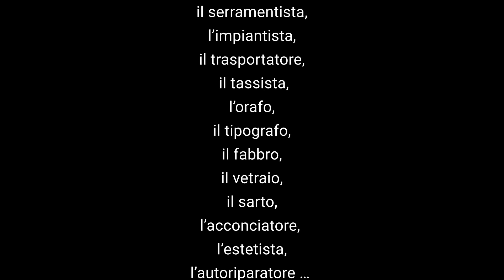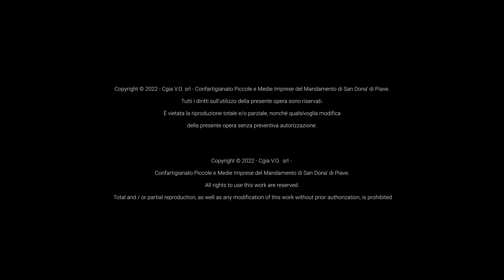SIAMO LA MANO CHE PENSA - ALIMENTAZIONE Norcino Gastronomia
Gli artigiani al lavoro con le loro MANI e con la propria creatività.
E' il decimo di diciotto trailers settoriali del Video "Siamo la mano che pensa" che descrive l'attività del  Norcino e della lavorazione delle carni per la produzione dei cosidettì prodotti pronti a cuocere; alimenti questi che, per la tipologia della lavorazione e la tipicità dei prodotti, sono da considerare a tutti gli effetti lavorazioni artigianali, anche se parte di queste attività sono effettuate assieme alla vendita diretta al consumatore finale.

Ogni trailer è identificato da una frase forte con una voce fuori campo, in questo caso è :
NOI SIAMO LA TRADIZIONE

seguono i titoli di coda ... che ricordano gli innumerevoli mestieri artigiani...

Protagonista principale: la mano
Altri protagonisti:
il panificatore, il pasticcere, il norcino, l'elettricista, l'edile, il serramentista, l'impiantista, il trasportatore, i tassista, l'orafo, il tipografo, il fabbro, il vetraio, il sarto, l'acconciatore, l'estetista, l'autoriparatore...

Si ringrazia per la disponibilità e la collaborazione l'impresa associata:
CADAMURO DENIS - Macelleria Gastronomia lavorazione carni  - Eraclea  - VE

Un progetto promozionale multisettoriale sostenuto e cofinanziato da EBAV Ente Bilaterale Artigianato Veneto.
Da un'idea di Confartigianato Imprese San Donà di Piave una realizzazione di CGIA Venezia Orientale srl, grazie all'attività di un gruppo di consulenti e specialisti che hanno realizzato il filmato grazie alla disponibilità e collaborazione di  imprese associate a Confartigianato Imprese San Donà di Piave.
Supervisione: Silvio Cibin componente Cda CGIA Venezia Orientale srl
Referente di progetto: Ennio Galletti Funzionario Confartigianato Imprese San Donà.
Ideazione, progettazione, ricerca e sviluppo: Silvio Cibin, Ennio Galletti, Aldo Trivellato,
Riprese e montaggio video: Claudio Polotto
Realizzazione Creativideo Produzione audiovisivi.
Testi e coordinamento al montaggio: Aldo Trivellato
Voci fuori campo: Plug & Play di Patassini Enrico.
Grafica e marketing:  Studio Pop Corn di Drigo Enrico